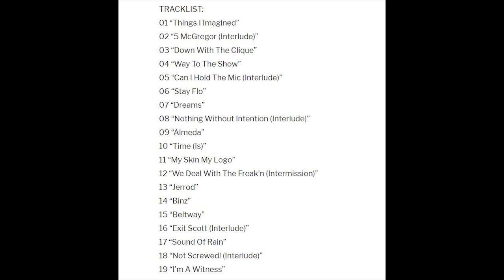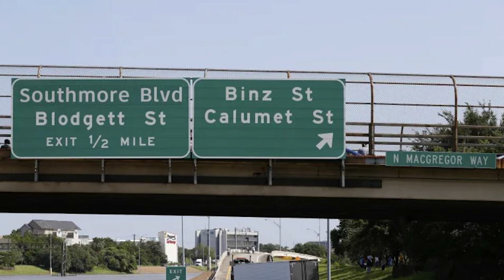Solange Knowles Appreciation: Houston Loves You | Bearded Daddy Vlog Life Ep 67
It's time that I make sure that we let Solange Knowles that Houstonians love her & how she continues to make sure she represents the city thru her journey.

Today's episode features a hometown singing star! Watch what Bearded Daddy's take is on her new "When I Get Home" album that she has released. Daily Vlogs Lit Edition!!! We're waiting on you Crown Royal for this partnership.